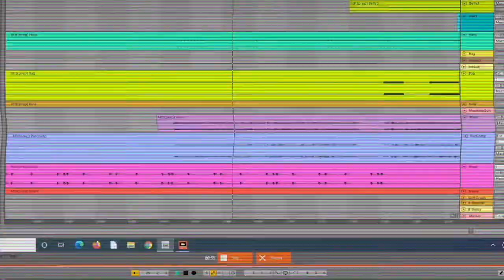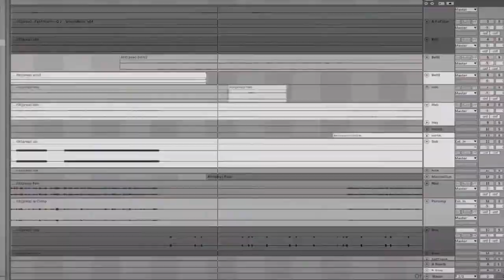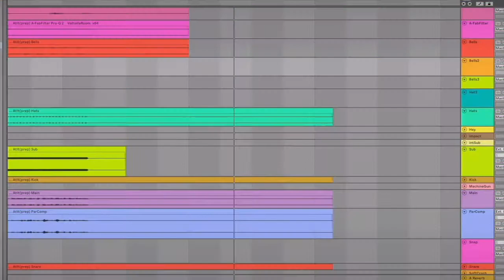B33- At it (Demo) [Prod by. Goldilux]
For 2021 World Environment Day I'm dropping 'AT IT’. This new track is full of New age Attitude & a Higher Consciousness Mindset. With a slamming beat Produced by Goldilux. It is in your face environmentalism. ALL FRESH & ORGANIC; IT’S UNSTOPPABLE. ❤️💖💦🔥🌏🍊🐛🐝 Run this shit uppppppppppp! & lets save the planet!!!